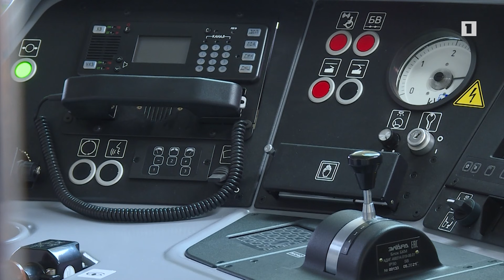Երկու նոր ժամանակակից էլեկտրագնացք՝ Հարավկովկասյան երկաթուղու շարժակազմում